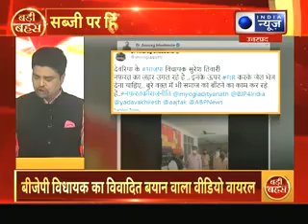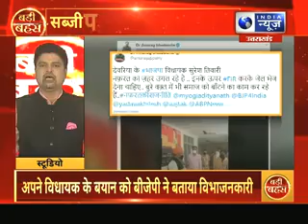सब्जी पर हिंदू-मुसलमान क्यों ?